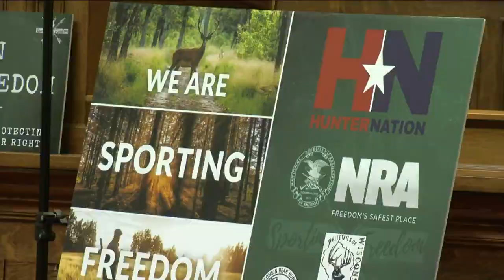Republicans enlist Nugent in push for sandhill crane hunt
Wisconsin Republicans brought in rocker and avid hunter Ted Nugent to publicize a package of bills that would declare open hunting season on sandhill cranes and allow anyone age 18 or older to carry concealed firearms without a permit.